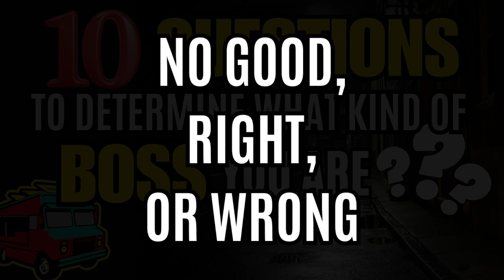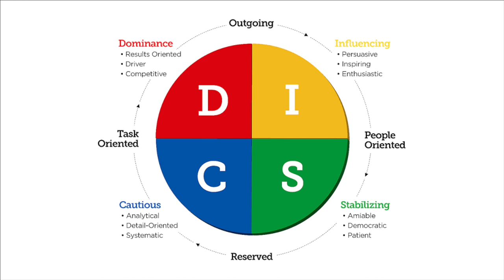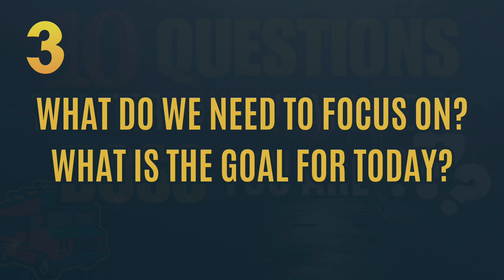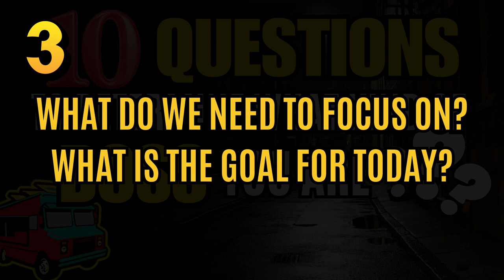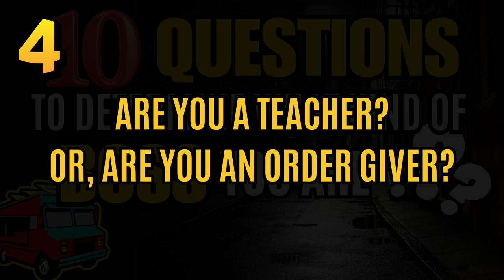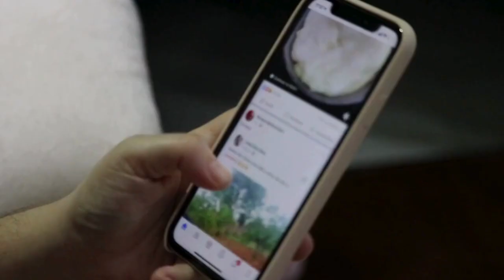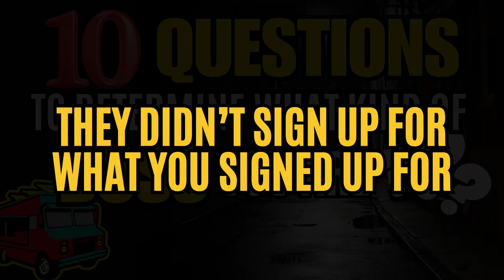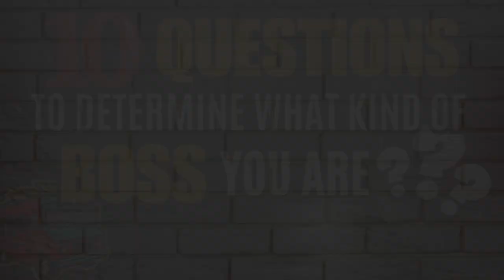What Are 10 Questions To Determine What Kind of Boss You Are!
Do You Need Personalized Help To Get Your Food Truck Started? It's Right Here ⬇️

What Are 10 Questions That You Can Ask Yourself To Determine What Kind Of Boss You Are, Operating A Food Truck, Food Trailer or Restaurant.

This Channel Is Dedicated To Showcasing Amazing Food, BUT We're Also Focused On Covering The Business Side As Well!

The Food Truck Business Ownership Has Taken A Beating Because Of What Covid Has Done To The Industry, But That Has Also Created Opportunities For YOU!

Learn How To Get Your Food Truck On The Road Faster Than You Ever Thought Possible Inside Of The "Food Trucks R Us" FREE Training!

If You Need Help With Your Branding, My Partners At "The Logo Design Company" Can Take Care Of Everything That You Need..